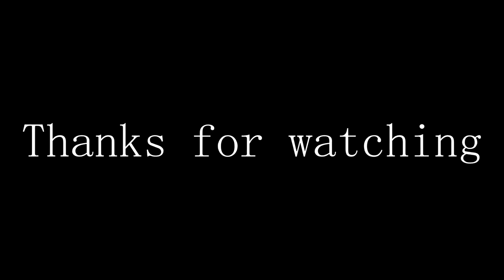WORLDS BEST TRAMPOLINE TRICKS 2018 ( AMAZING FLIPS )